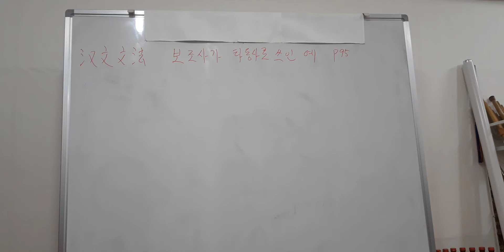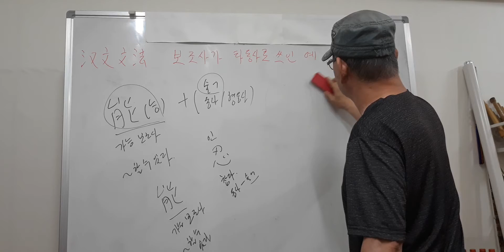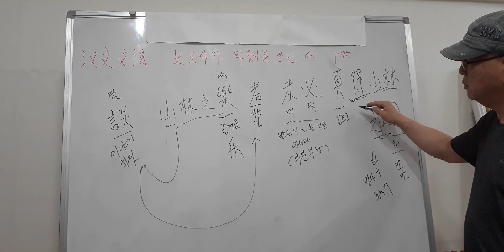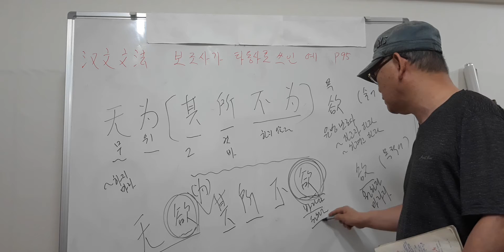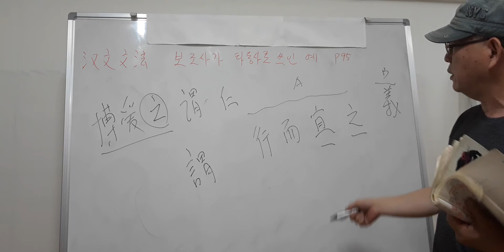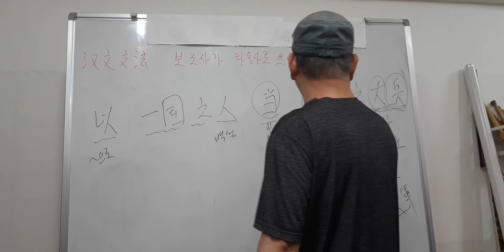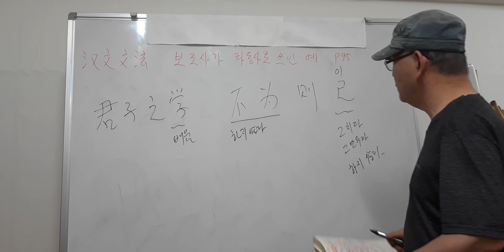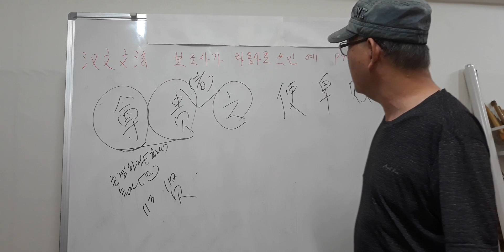한문문법 : 보조사가 타동사로 쓰인 예(2-1) p95 (2021.7.23)